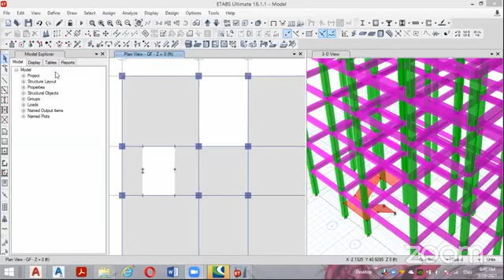Day: 3 of 12th Batch of Structural Analysis & Design of Steel Structures: ETABS Training by NIE.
Day: 3 of  12th Batch of Structural Analysis & Design of Steel Structures: Advanced ETABS Training by NIE.

👉Do Fill up the above form to book a seat for 13th Batch of the course.
This is the 12th Batch of Structural design and analysis using ETABS and SAFE training conducted by NIE. In this Batch, we will be doing structural analysis & design of a commercial RCC building project and steel structures